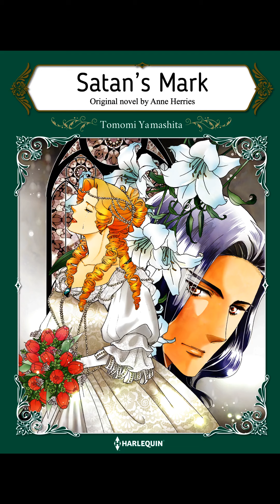Previews for SATANS MARK「Harlequin Comic」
Preview for SATANS MARK

Amazon
Google Play